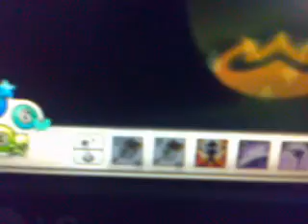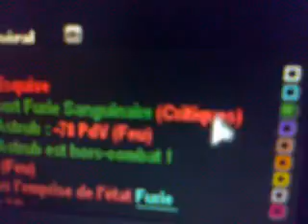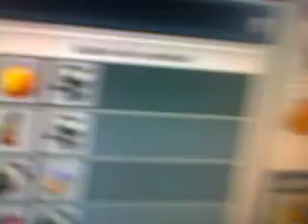wackfu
jeux wackfu